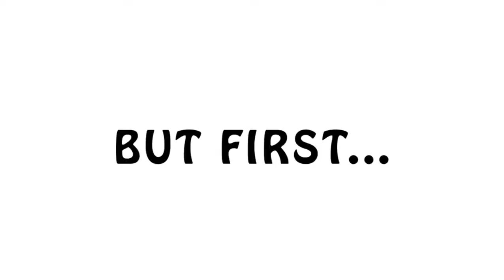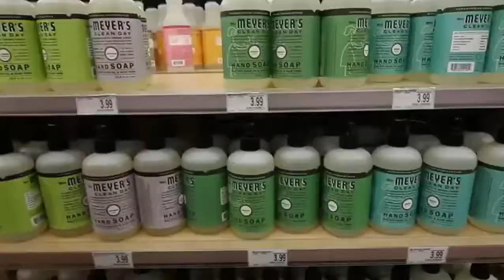WE TRIED TO BEAT UP THE ROCK! (w/ Dwayne Johnson)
WATCH MY LAST VLOG (I TRIED TO KISS THEM) WHAT A FUN EXPERIENCE HANGING WITH DWAYNE "THE ROCK" JOHNSON! SUCH